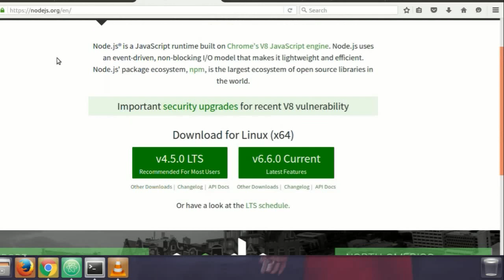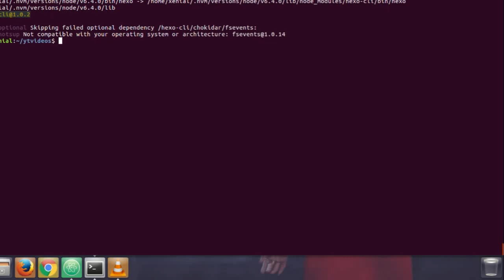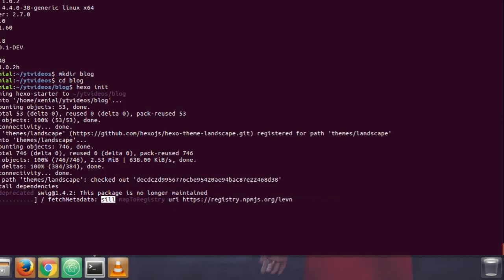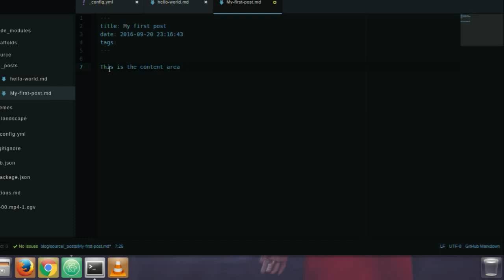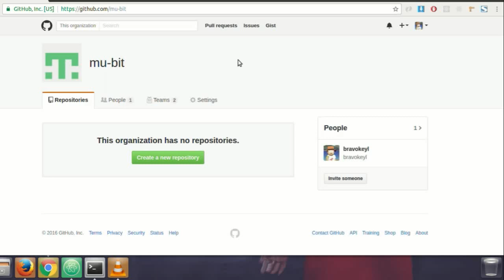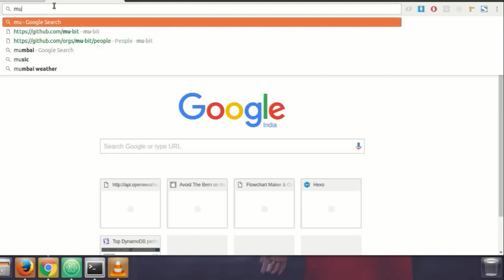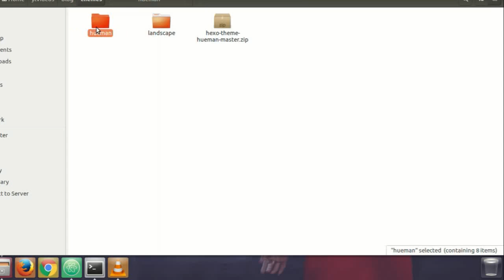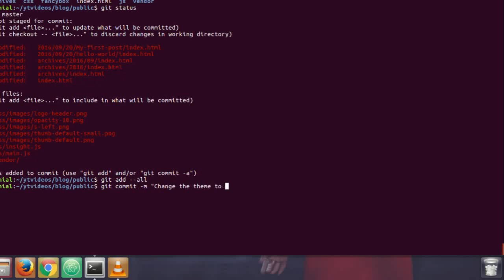How to set up Free Blog using Hexo JS on Github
In this video tutorial, we will go through how to set up a free blog using hexo static site framework. By the end of this video, we will have a blog that is hosted on Github for free using Hexo JS blog framework.